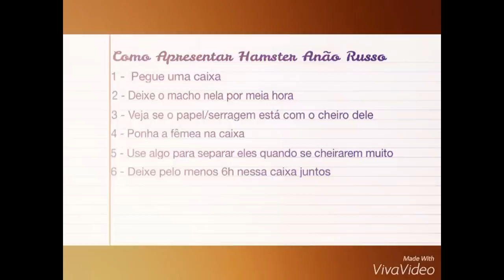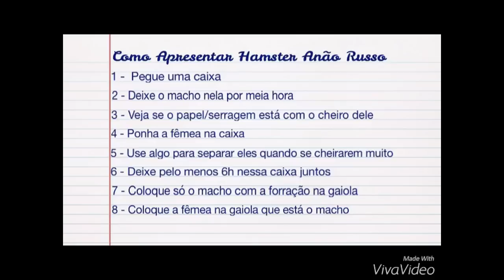Como juntar Hamsters PROVISORIAMENTE - Depois precisa separar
hamster não vive junto. voce pode juntar para a reprodução mas precisa separar depois!